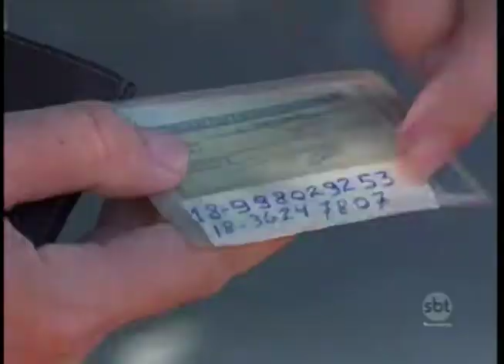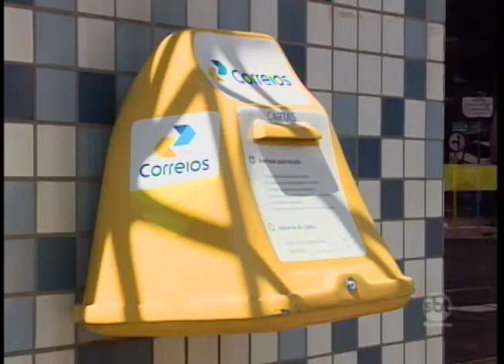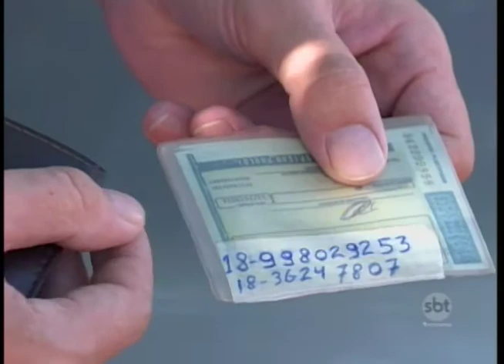O que fazer para encontrar objetos perdidos